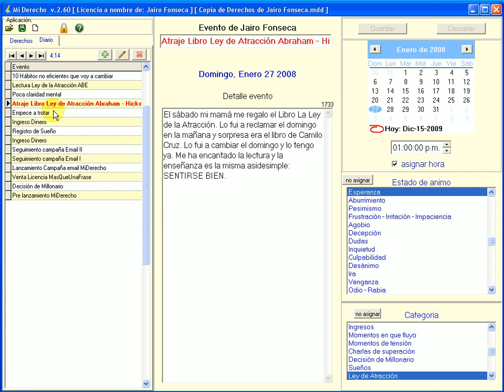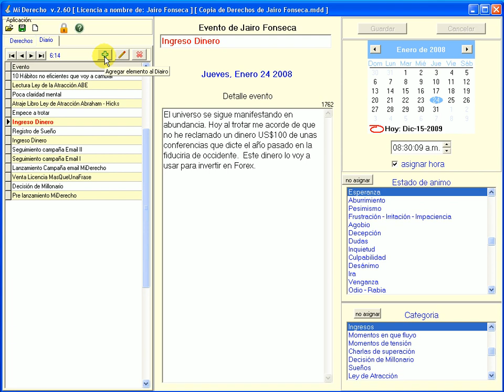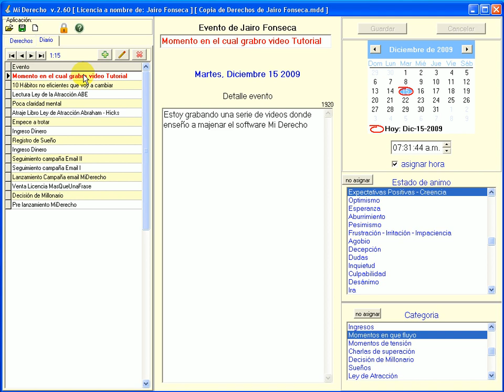Mi Derecho - como crear eventos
Mi Derecho como crear eventos del diario